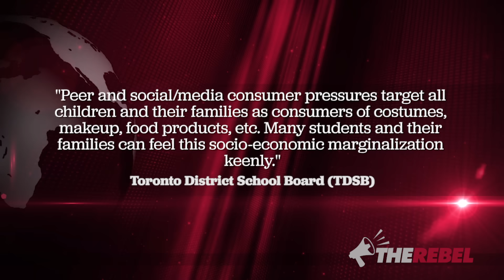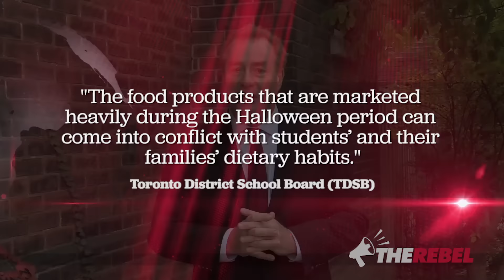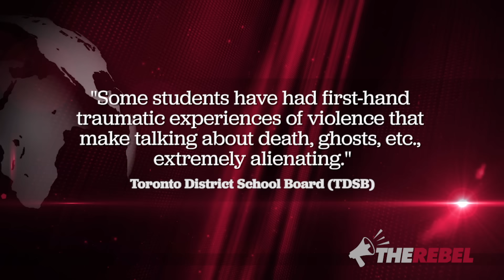6 ways the TDSB took the fun out of Halloween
David Menzies of TheRebel.Media asks, how do you make Halloween really scary?

That's easy. Get the co-parents that are running our schools involved. They'll spend hours (and a lot of taxpayer money) putting together documents dripping with spine tingling bureaucratese that are guaranteed to bring nothing but pain.

Whether applying their talents to draining the fun out of costume decisions or to taking the "tasty" out of the treats, these bureaucrats know how to make us want to run away screaming from what used to be a fun day.

Well, try to have a Happy Black and Orange Day despite them.

Ontario’s sex-ed curriculum sexualizes young children, undermines parental authority and imposes the government's morality on every Ontario family.
SIGN THE PETITION at ProtectOurKids.ca